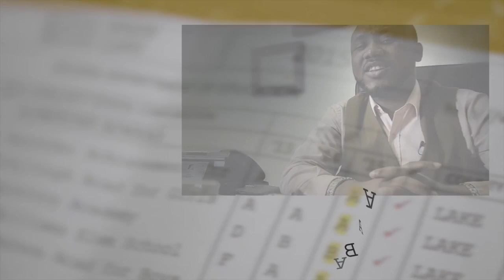Learn about the referendum for Gary Schools